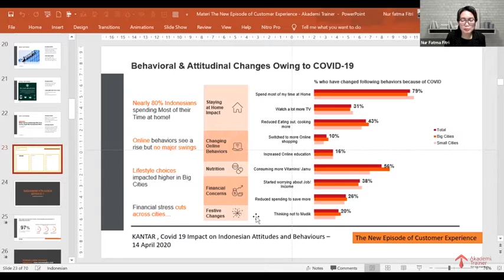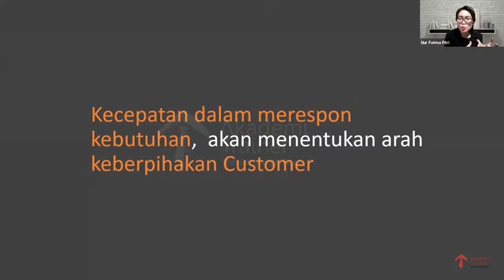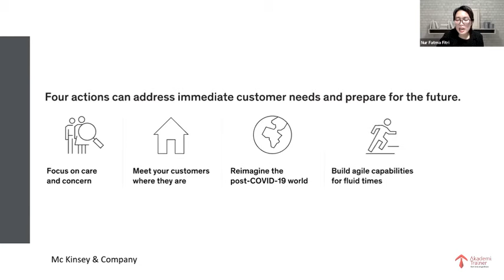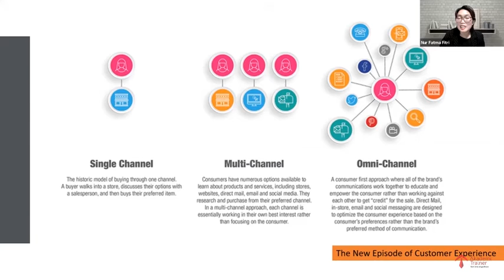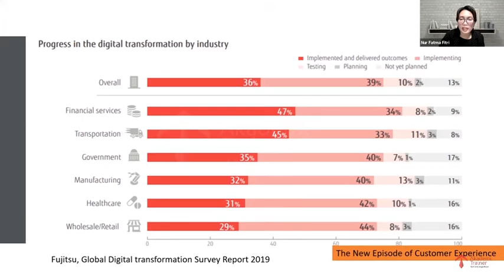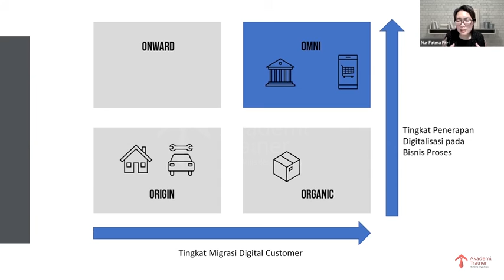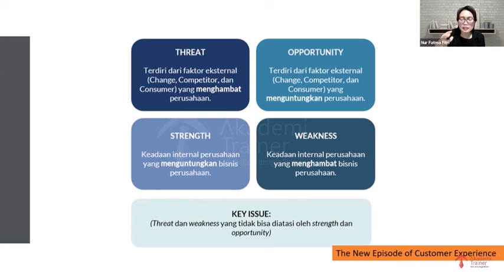Service Customer Experience Journey - Part 3